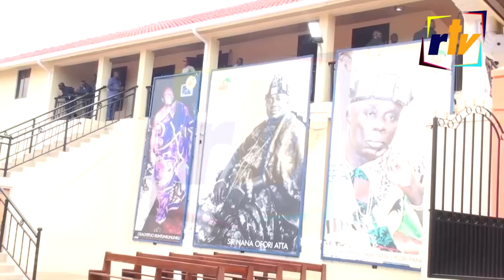ASANTEHENE OSEI TUTU II PAYS HISTORIC VISIT TO OKYEMAN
CELEBRATING NANA SIR OFORI ATTA I: ASANTEHENE OSEI TUTU II PAYS HISTORIC VISIT TO OKYEMAN